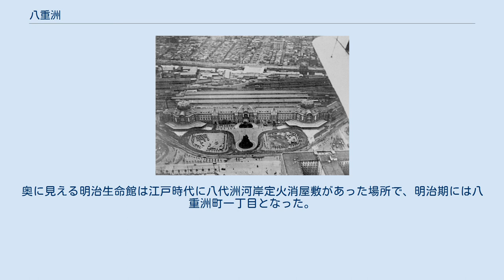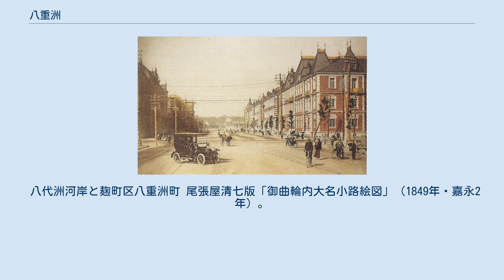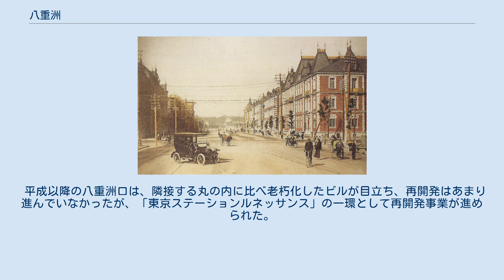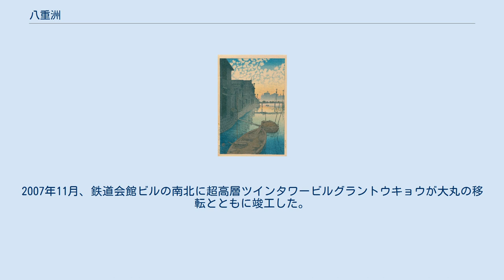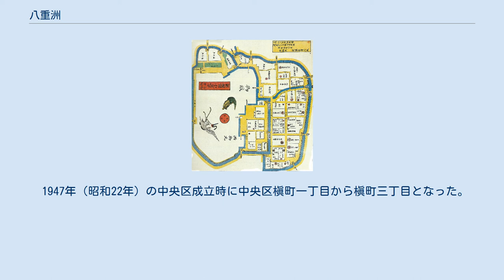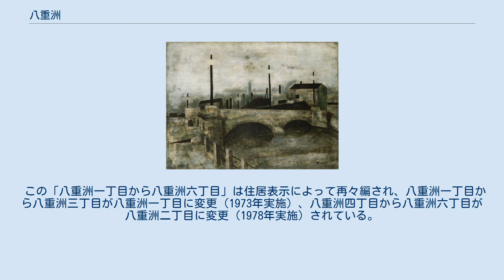八重洲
日本 」 東京都 」 中央区 」 八重洲 八重洲（やえす）は、東京都中央区の地名。
広義では東京駅の東側一帯を指す地域名で、駅西側一帯の「丸の内」と対比される。
現行行政地名としては八重洲一丁目と八重洲二丁目が設置されている。
郵便番号は一丁目が103-0028、二丁目が104-0028。
 「八重洲」という地名は1600年に来日したオランダ人航海者ヤン・ヨーステンに由来するとされるが、江戸時代には江戸城の内堀沿いを指す名称であり、明治以後昭和初年までは現在の千代田区丸の内二丁目の一部が「八重洲町」と呼ばれていた。
地名の「移動」には、現在の東京駅八重洲口付近で外濠川（おおむね現在の外堀通り）に架かっていた八重洲橋という橋の存在と、東京駅の出入口が関わっており、昭和初期に東京駅東口が「八重洲口」、駅前の幹線道路が「八重洲通り」と呼ばれるようになった。
行政地名として中央区に「八重洲」が設置されたのは第二次世界大戦後の1954年である。
本項歴史節においては現在の八重洲地域に加え、かつて「八重洲」と呼ばれた地域についても記述する。
 東京駅八重洲口の外観（2014年撮影）。
東京駅舎はすべて千代田区丸の内に属する。
 行政地名の八重洲は、中央区の西部に位置する、南北方向に長い長方形状の区画である。
西はおおむね外堀通り付近（旧江戸城外濠）を境界として千代田区丸の内・大手町と隣接する（後述）。
北は日本橋川を隔てて日本橋本石町、北東角（西河岸橋上の一点）で日本橋室町と接する。
西河岸橋から八重洲仲通り～柳通りと名称の変わる一連の道路が東の境界となっており、日本橋・京橋と接する。
また、南では東京高速道路（旧京橋川）付近を境界として銀座と隣接する。
一丁目と二丁目があり、ほぼ中央を走る八重洲通りを挟んで北側が一丁目、南側が二丁目である。
 中央区（八重洲）と千代田区（丸の内・大手町）の境界線は、外堀通りの線形とは一致しておらず、外堀通りの西側を通る。
この境界線はかつて外濠の中央に引かれていた区界を引き継ぐものであるが、外濠埋め立て後に駅の拡張や直線的な道路の整備が行われたためである。
外堀通り以西で中央区八重洲に属する場所について、住居表示による街区表示では八重洲一丁目10番・11番街区が設定されているが、これらは実際の住所としては使われていない。
 東京駅では西側の出口（皇居方面）を「丸の内口」、東側の出口（日本橋方面）を「八重洲口」と称することから、駅西側一帯が「丸の内」、東側一帯が「八重洲」と通称されている。
ただし、行政上の千代田区丸の内と中央区八重洲の境界は、東京駅八重洲口駅前よりもやや東にあるため、東京駅の駅舎・プラットフォーム等の施設はもとより、八重洲口駅前に位置するグラントウキョウや丸の内トラストシティなどのビル群も千代田区丸の内一丁目に所在する。
また上述のように、外堀通りのやや西側に区界が走っているために、鉄鋼ビルディングは区界をまたいで建てられている。
 八重洲は中央区では唯一、旧日本橋区と旧京橋区にまたがる町名であり、一丁目が旧日本橋区、二丁目が旧京橋区である。
一丁目と二丁目で郵便番号が異なっているのはその名残であり（一丁目は日本橋郵便局、二丁目は晴海郵便局がそれぞれ集配を担当する）、税務署（一丁目は日本橋税務署、二丁目は京橋税務署の管轄）や消防署（一丁目は日本橋消防署、二丁目は京橋消防署の管轄）の管轄も分かれている。
 八重洲通り（日本橋3丁目交差点）にあるヤン・ヨーステン記念碑（2007年撮影）。
 北側（和田倉門）から望む馬場先濠。
江戸時代には馬場先濠外側の河岸が「八代洲（八重洲）河岸」と呼ばれていた。
奥に見える明治生命館は江戸時代に八代洲河岸定火消屋敷があった場所で、明治期には八重洲町一丁目となった。
 「八重洲」という地名は、1600年（慶長5年）に帆船リーフデ号の乗組員として日本に漂着したオランダ人ヤン・ヨーステン（1556年? - 1623年）の名に由来する、というのが一般的な説明である。
ヤン・ヨーステンは徳川家康に召し出されて国際情勢顧問や通訳として活躍、また朱印船貿易家としても活動した。
その名は「ヤンヨウス」「ヤヨウス」等と呼ばれ「耶揚子（耶楊子）」などの漢字があてられた。
彼が徳川家康から与えられた屋敷の周辺を「やよす河岸」等と呼ぶようになったのが、地名としての「八重洲」の起こりであるとされている。
江戸時代には「八重...